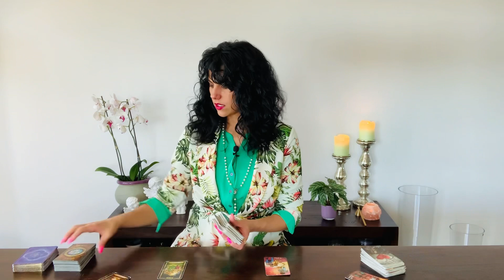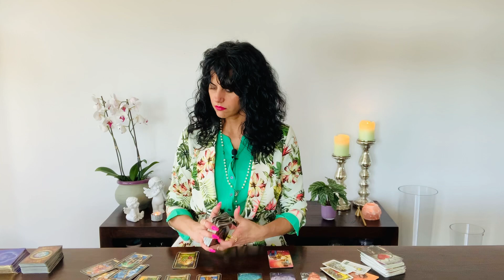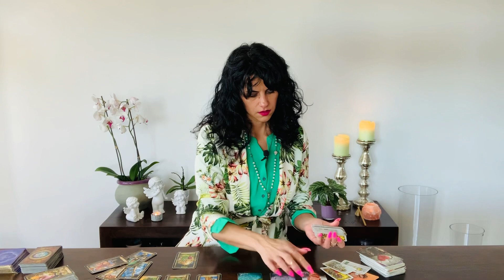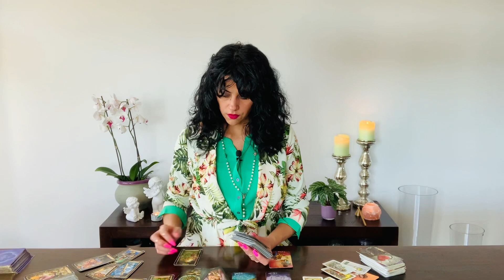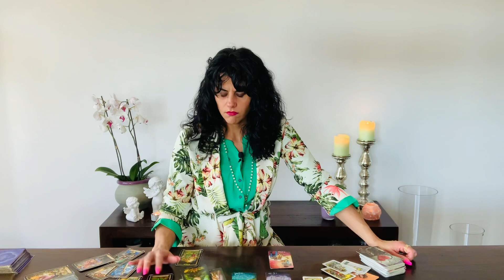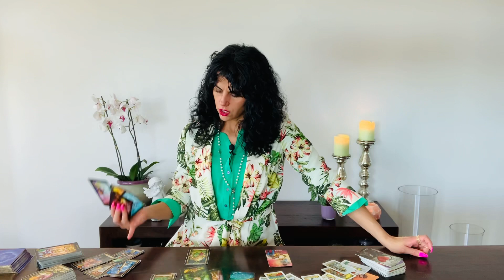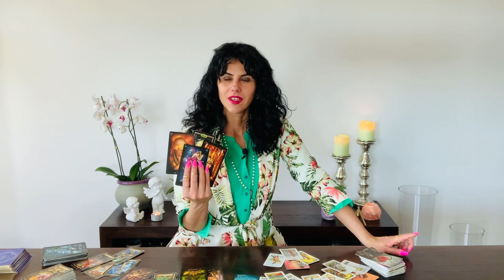LEO ♌️ You want both the same! Feminine / Masculine 25th-1st May 2022 Weekly Love Reading ❤️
You can choose your Language:
Englisch 🇬🇧
German 🇩🇪
Italian 🇮🇹

Luana 😘